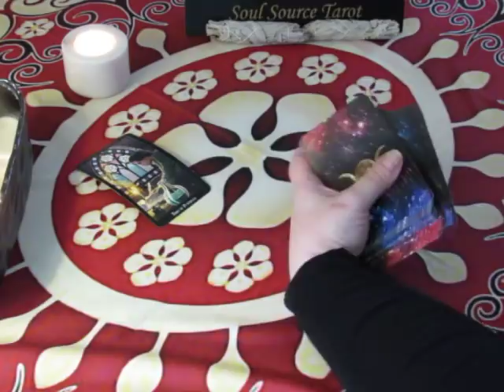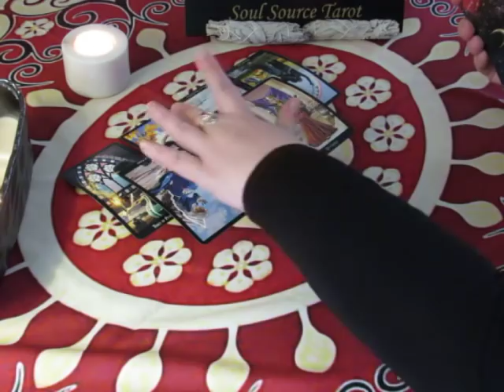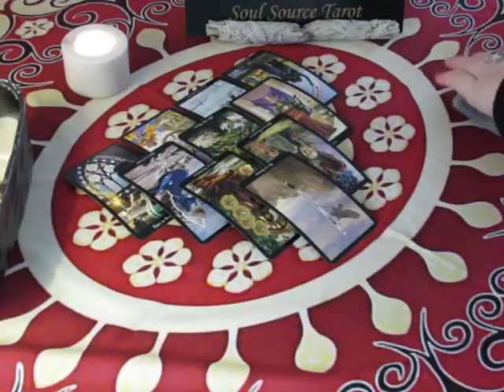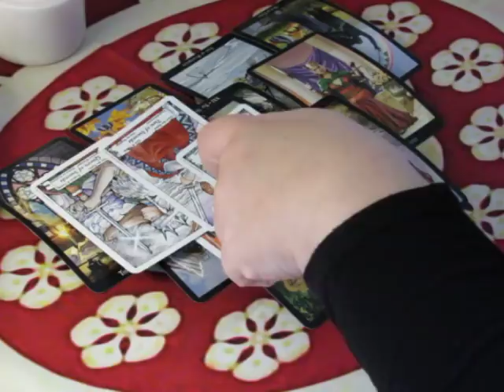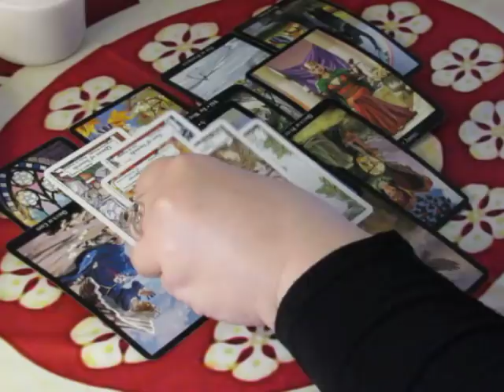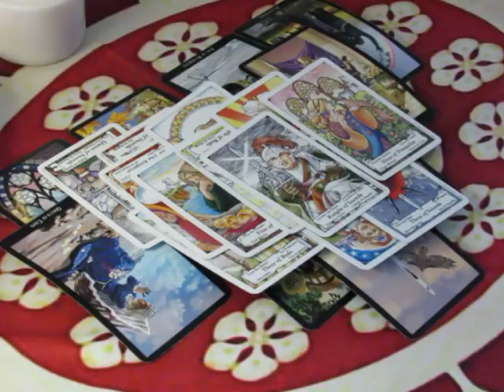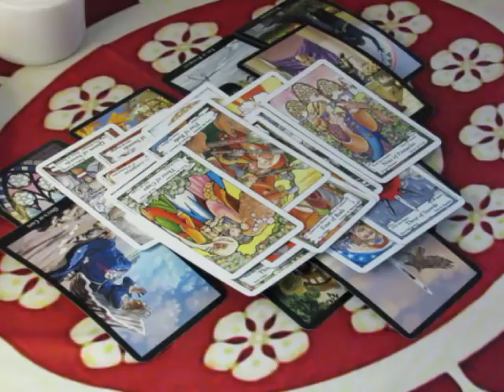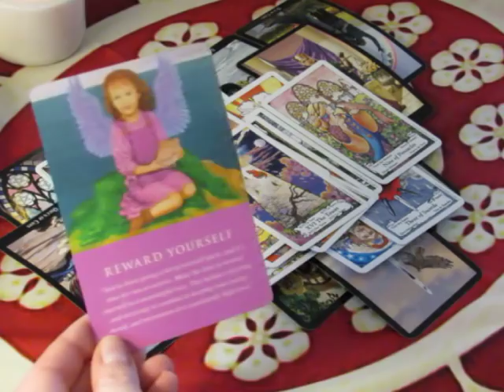~Cancer~Focus on the Future~Feb 26 to March 4, 2018 Weekly Tarot Reading